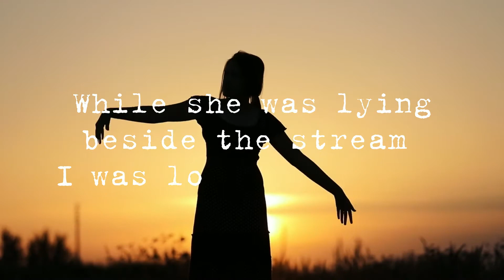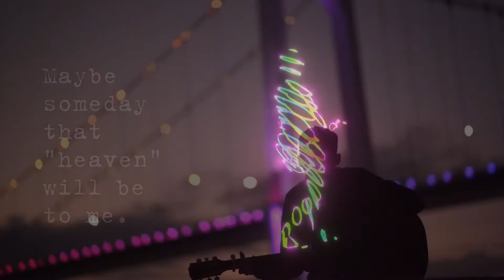Every Time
A Luca Perti short song